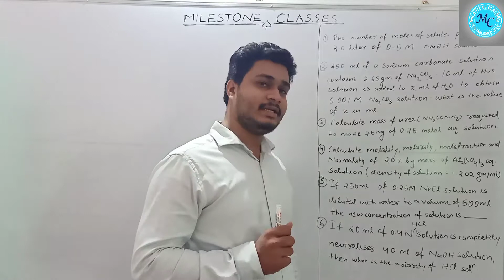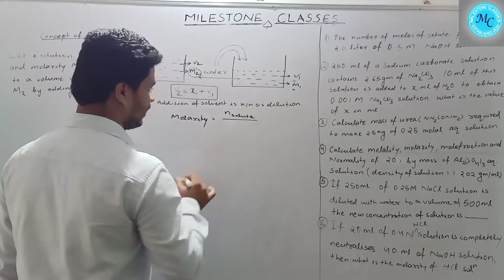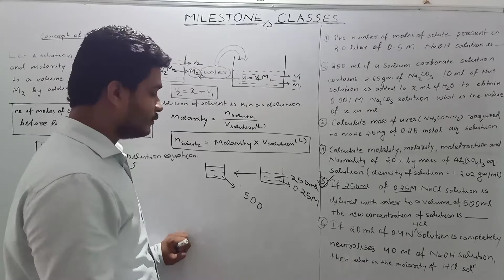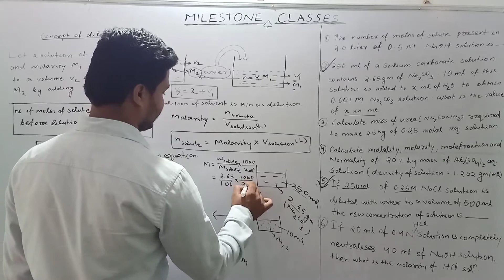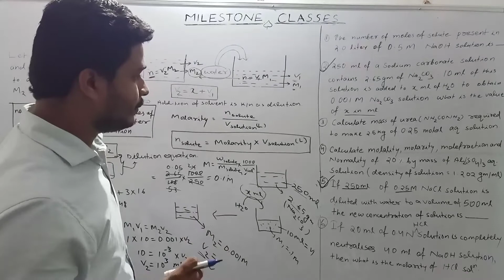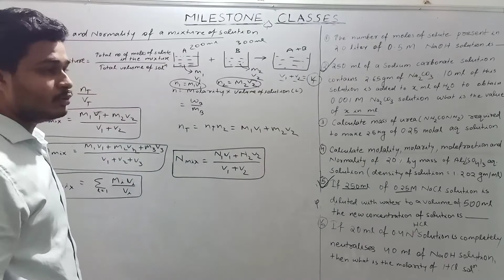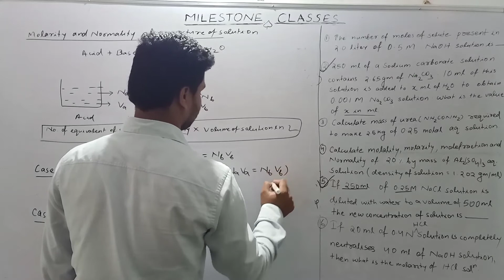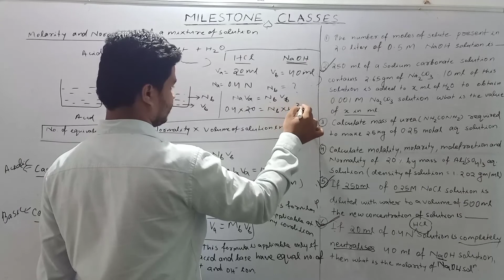Title-Important numerical related to solution....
Chemistry:  Important problem related to Solution |CBSE/CHSE/ISC |Sridhara Sir |M.C.
In this session of chemistry, Sridhar Sir will discuss here,+2Science Chemistry thoroughly
Batch details

Milestone Classes
Integrated coaching for +2Science CBSE/CHSE/ISC
Ashok Nagar 1st lane,Near New Bus Stand, Berhampur, Ganjam,Odisha
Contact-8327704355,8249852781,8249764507